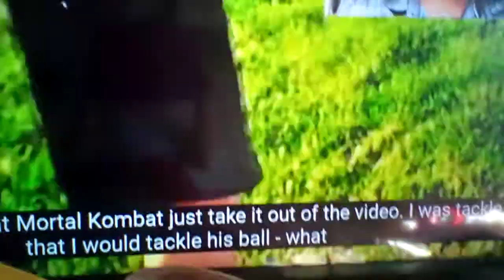Rip mortal kombat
Another rip green faggot parody